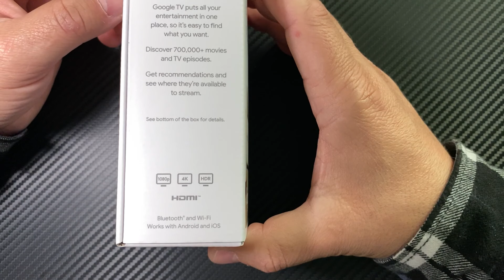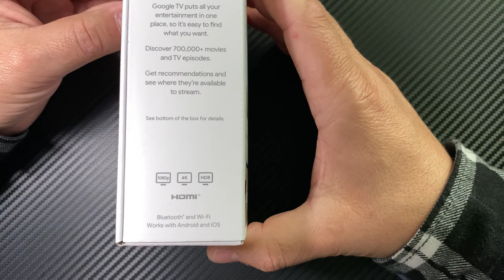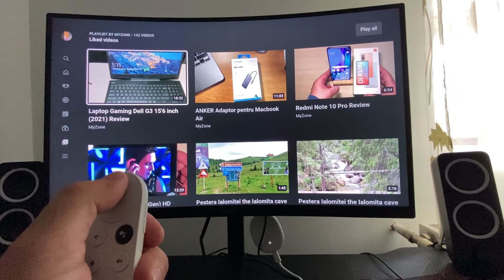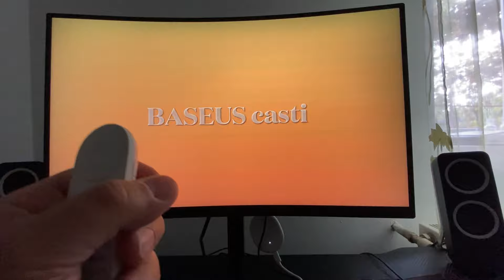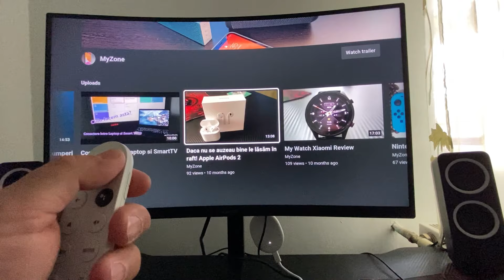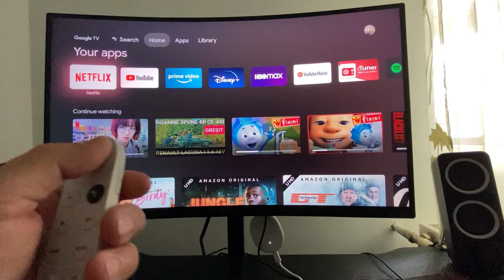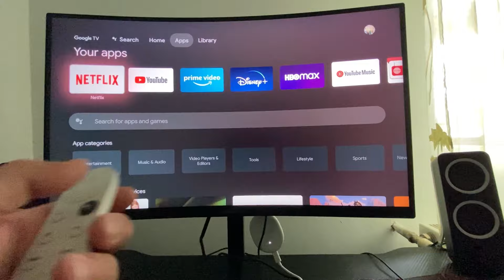Cum îți faci un Smart TV simplu !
Salutare MyZone va prezenta
Chromecast  Google TV

Abonati-va sa nu ratati nimic
Nu uitati de Like & Abonare

Proiectat pentru casa ta

Chromecast functioneaza cu aproape orice televizor cu un port HDMI. Doar conectati-l, utilizati o retea Wi-Fi si puteti reda continut.

Caracteristici telecomanda:

Microfon integrat pentru Google Assistant;
Alimentare cu doua baterii tip AAA;
Conectivitate: Bluetooth, IR pentru control TV, soundbar;
Senzor: Accelerometru;
Inaltime: 18 mm;
Latime: 38 mm;
Lungime: 122 mm.